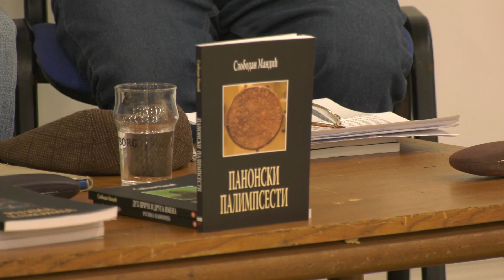Kaleidoskop – Književni opus Slobodana Mandića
Tribina je posvećena  književnom opusu Slobodana Mandića vrsnog srpskog književnika iz Banata, koji je u svojim delima dao verne prikaze ove naše pitome i rodne ravnice isprepletane širokim ravničarskim rekama Tamišom, Tisom i Begejom. Mandić je u svojim delima dao prikaz života u banatskim selima  nastanjenim kolonistima iz Hercegovine i njihovoj emancipaciji u sredini u koju su došli. Slobodan Mandić je književnik, novinar i publicista . Diplomirao je na Filološkom fakultetu, na Katedri za opštu književnost Beogradskog univeziteta. Za svoja književna dela dobitnik je više prestižnih nagrada iz književnosti. Dobitnik  je nagrade „Danko Popović“ za najbolju knjigu proze za 2016 god.